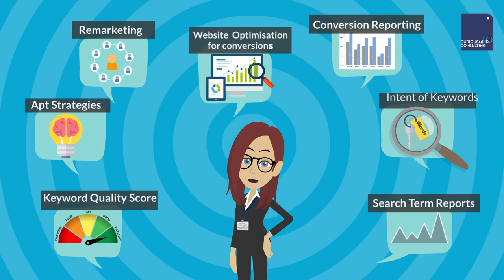PPC Adwords animated explainer video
Pay Per Click Advertising can be difficult to figure out at first, so check out our video explaining Pay Per Click Advertising for beginners. We answer some popular questions such as What Is Pay-Per-Click Advertising? How Does Pay-Per-Click Advertising Work? How Can You Get Started With PPC Ads? and Is Pay-Per-Click Advertising Worth It?